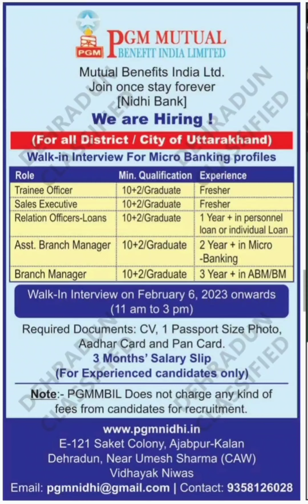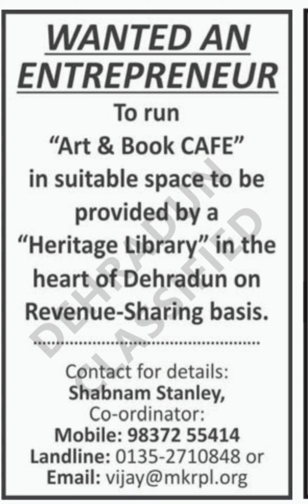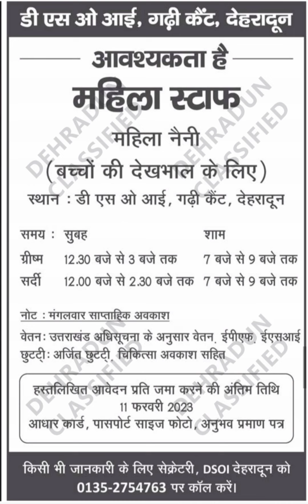Latest Jobs Vacancy In Dehradun Sunday Classified Job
Haridwar Job
Dehradun Job
Dehradun News
Dehradun Classified
Dehradun Classified Latest
Dehradun Classified Advertisement
Dehradun Classified News Paper PDF
Doon Classified Jobs

Vacancy In Haridwar
Vacancies In Haridwar

Job In Haridwar Company
Job Vacancy In Uttarakhand
Job In Haridwar Uttarakhand
Job In Uttarakhand Private Sector
Job In Patanjali Yogpeeth Haridwar

latest dehradun jobs
latest Jobs Vacancy in Dehradun
Latest Job In Uttarakhand
Latest Job In Haridwar

Private Job Vacancy In Dehradun
Samvida Jobs In Uttarakhand
New Job In Uttarakhand
Private Job In Uttarakhand

Driver Job In Dehradun
Delivery Job In Dehradun

Nursing Vacancy In Uttarakhand
Pharmacist Vacancy In Uttarakhand
ITI Job In Haridwar
Packings Job In Haridwar
Latest Jobs In Haridwar
Diploma Jobs In Haridwar

Uttarakhand News
Uttarakhand New Jobs
Uttarakhand Latest Jobs
Uttarakhand Teaching Jobs

Uttarakhand sarkari Naukri 2023
Uttarakhand Sarkari Yojana 2023
Uttarakhand Sarkari Bharti
Uttarakhand Sarkari Ki Yojana

उत्तराखंड सरकारी नौकरी
देहरादून क्लासिफाइड
रोजगार मेला कब लगेगा
उत्तराखंड रोजगार फॉर्म
रोजगार मेला देहरादून 2022
रोजगार मेला 2022 में कब लगेगा
उत्तराखंड रोजगार ऑनलाइन आवेदन
रोजगार मेला ऑनलाइन रजिस्ट्रेशन केसे करें

Rojgar Mela Online Registration
Rojgar Mela Registration Kaise Kare
Rojgar Mela Uttarakhand 2022

rojgar mela dehradun 2022
rojgar mela dehradun registration
rojgar mela uttarakhand
uttarakhand rojgar mela

Private Job In Haridwar
Patanjali Job In Haridwar

uttarakhand latest job vacancy 2023
uttarakhand latest job updates
uttarakhand latest job
uttarakhand latest government jobs
uttarakhand latest govt jobs

uttarakhand govt jobs preparation
uttarakhand govt medical college
uttarakhand govt medical college fees
uttarakhand govt medical college cut off

ukpsc
uksssc
uksssc vdo
uksssc news
upsssc lekhpal
uksssc patwari form kaise bhare
uksssc forest guard exam date 2023
uksssc driver previous year question paper
uksssc lab assistant exam date 2023
uksssc assistant accountant

uttarakhand jobs
uttarakhand lekhpal job profile
uttarakhand forest guard job profile
uttarakhand me job kaise paye
uttarakhand company job
uttarakhand patwari job profile
uttarakhand me job

haridwar job in company
haridwar job
haridwar job vacancy 2022
haridwar job vacancy
haridwar job vacancy today
haridwar company me job
haridwar me job kaise paye
haridwar hero company job
haridwar me job

haldwani jobs 2022
haldwani job
haldwani job vacancy 2022
haldwani me job
haldwani mein private job
haldwani mai job
haldwani teacher job
upnl haldwani latest job
teaching jobs in haldwani
job iti haldwani